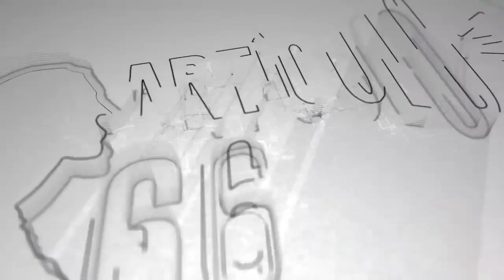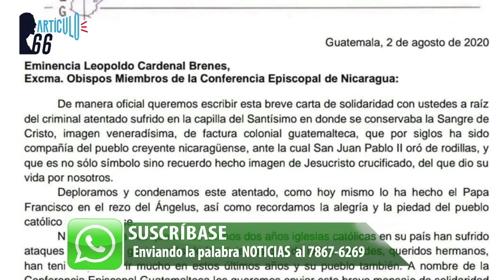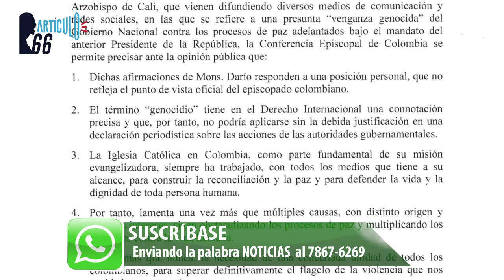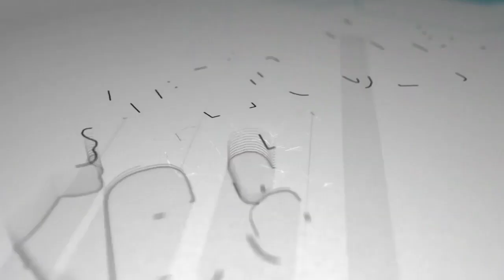Informe fantasioso: Policía atribuye incendio a la Sangre de Cristo a una "acumulación de vapores"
La Policía de Daniel Ortega ajustó su "peritaje" para hacerlo coincidir con la versión que brindó Rosario Murillo minutos después del suceso en la Catedral de Managua. La institución además hizo tres comunicados que iban cambiando con los días. Primero fueron las veladoras, después un atomizador que quedó intacto y al final pasó al argumento de la "acumulación de vapores" y candelabros.